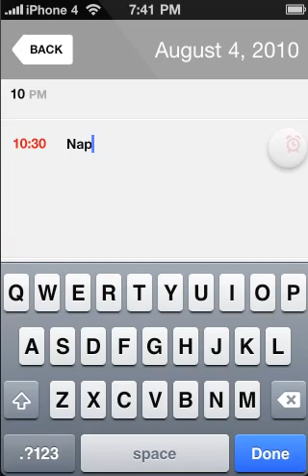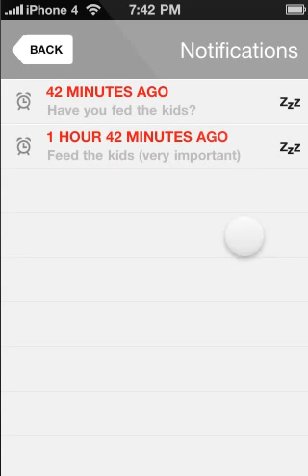Calvetica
SmashApp -  Your daily dose of coolest apps for iPhone 4, iPad & Android

The Fast Calendar For iPhone and iPod Touch
Lets you add events in just TWO TAPS.
Shows all your event notifications in one place.
Lets you snooze events until later.
Treats MobileMe and local event duplicates as one event.
Has an uncluttered interface.
Swipe to delete events.
Long press to move or see event details.
Integrates with the built-in iPhone calendar.
Can beat up the other calendars.
Is more like the old Palm calendar (thats a very good thing).
Likes long walks on the beach.
Works and looks fantastic on the iPhone 4.
Looks fantastic in crushed velvet.
Features Helvetica.
Has more features up its sleeves in future releases.
OMG did we mention its FAST?!
Because it is built on top of the system calendar event database, you get all the advantages of the system calendar for free in calvetica.
Set up your ical or windows equivalent to sync to:
Google calendars
Facebook events
Microsoft Exchange servers
...and everything else that will sync with ical can then be synced with calvetica!